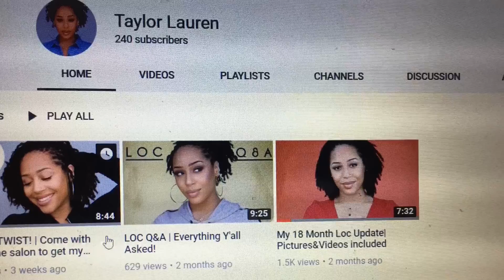Taylor Lauren Shout Out!!!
LNS 345!!! Stay Locd and stay blessed!!! One Love 😁🦁🙏🏾✌🏿❤️